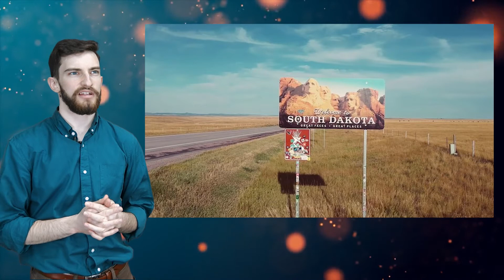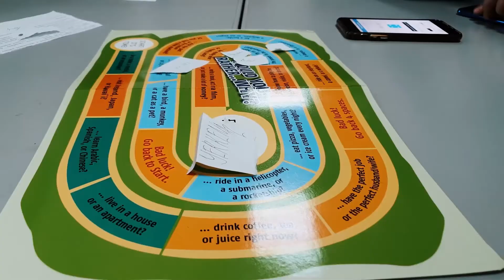Американцы в Казахстане и другие приключения Генри Бринка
Друзья! Мы все уже успели познакомиться с нашим иностранным преподавателем Генри Бринк. Наш замечательный иностранец работает в ВКТУ с сентября месяца и сегодня мы решили выяснить, изменился ли менталитет Генри за более, чем полгода.
Смотрите видео, оставляйте комментарии

Dear friends! We all have already become acquainted with our foreign teacher Henry Brink. Our wonderful foreigner has been working at EKTU since September and today we decided to find out if Henry`s mentality has changed in more than 6 months.
Watch the video and give comments!